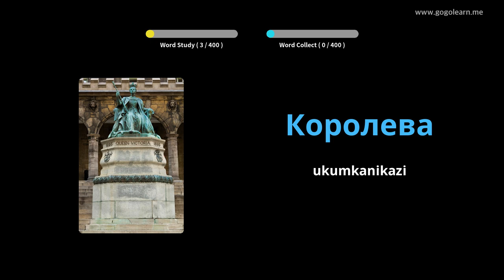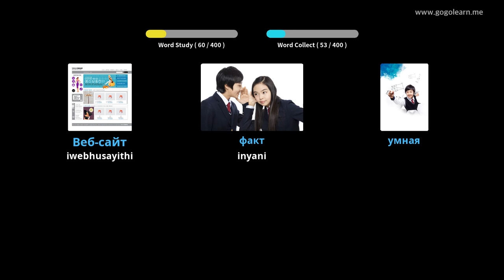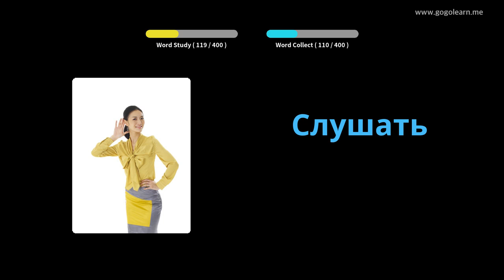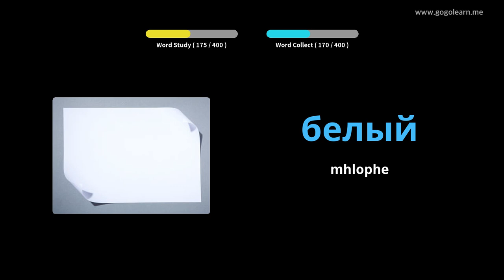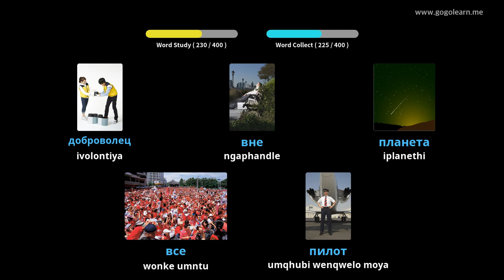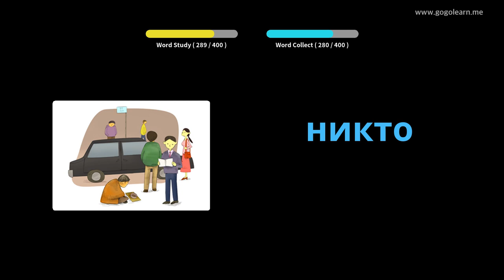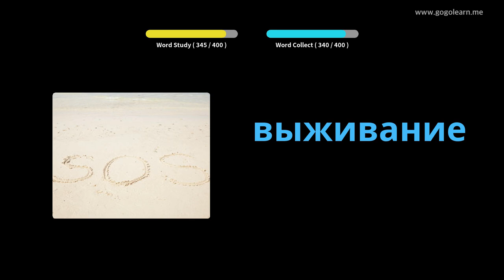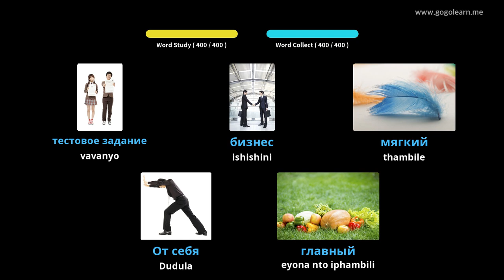Isigama saseRussia iSikolo seSekondari 1 | Golearn